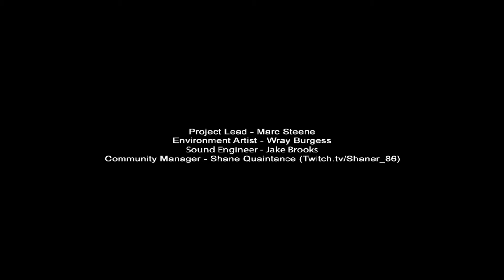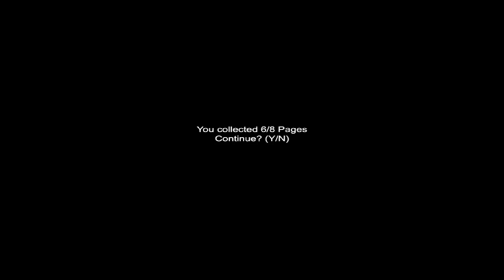Slender mit Chrissi ♥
Ich bin heute mal nicht alleine :) Meine süße Chrissi ist heute mal zu besucht :*. Wir hatten die dumme Idee Slender 7th Street aufzunehmen. Was dabei rausgekommen seht ihr in diesem Videos xD Viel Spaß ♥ Wenn ihr mehr mit Chrissi haben wollt lasst es uns wissen :)